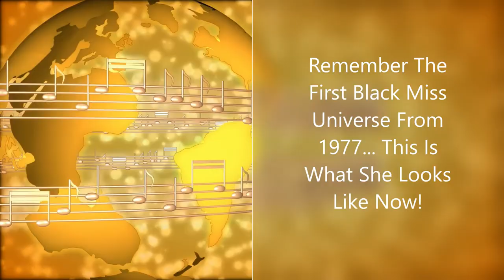Remember The First Black Miss Universe From 1977... This Is What She Looks Like Now!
Photos:
Trinidad&Tobago.org
Japansociology.com
Torontosun.com
Deadorkicking.com
Oocties.com
Pinterest.com
Blackthen.com
LMDB.com
Twitter.com
Alchetron.com